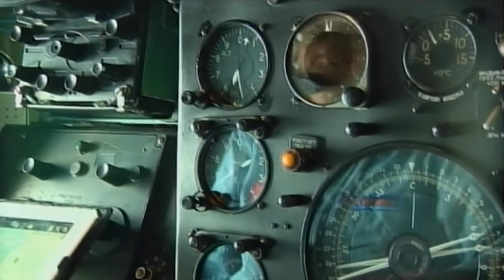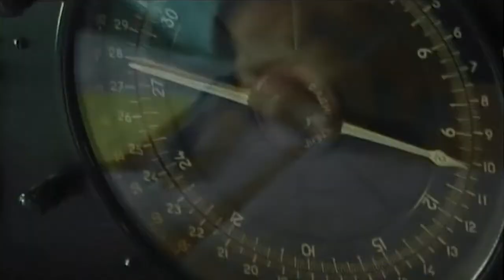New Lead Widens Search for Missing Malaysia Jet